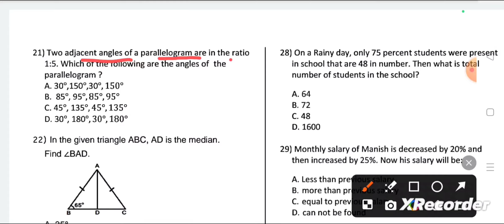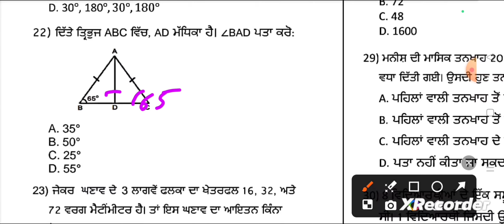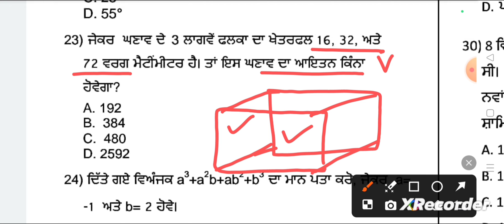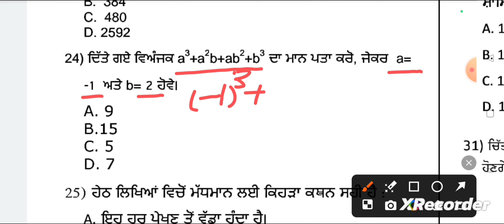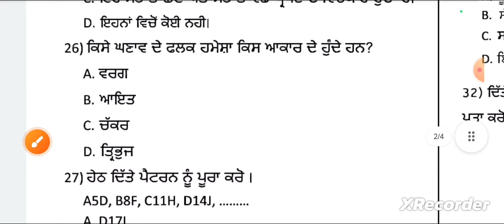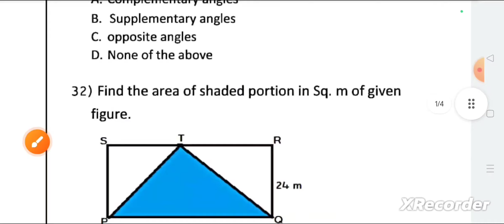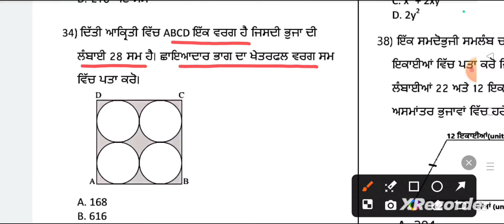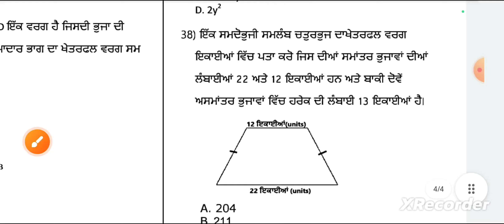9th Class (Math Part) 6th test, PT06 Practice Paper Solution 12-11-2024